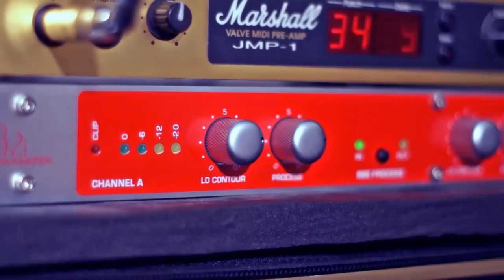Nickelback - This Means War guitar cover by Nikita Rubchenko BBE/EMG artist.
My new gear from BBE and EMG
I use: BBE 482 sonic maximizer, Boosta grande, Green screamer, EMG KH-20 EMG ZW set
Gibson Les Paul standart+
marshall JMP-1, TC electronic G major, DIgitech Midi control 7,morley classic wah,
rocktron hush, Lava soar/vintage cables.
Pedaltrain PT-2,Voodoo Lab Pedal Power 2 Plus
Marshall amps.